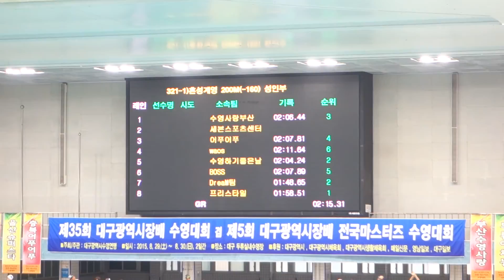2015 대구마스터즈 수영대회 혼성계영 160 / Mixture 4x50m Freestyle Relay non - player